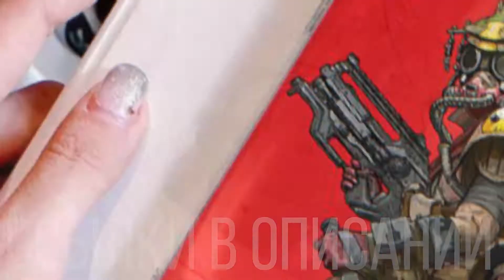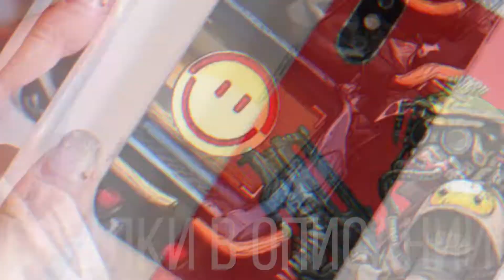APEX LEGENDS НА АЛИЭКСПРЕСС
В этой подборке я собрал для вас 15 товаров с алиэкспресс по тематике Apex Legends. Это лучшие товары с алиэкспресс от которых ты офигеешь (нет, это я просто так написал).